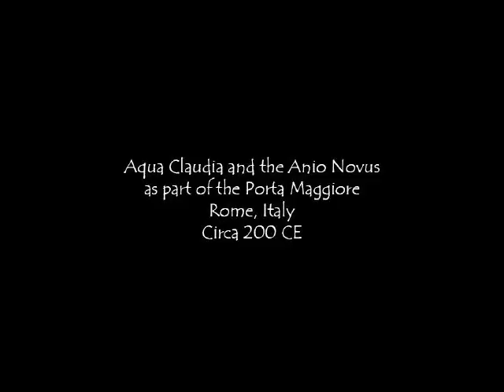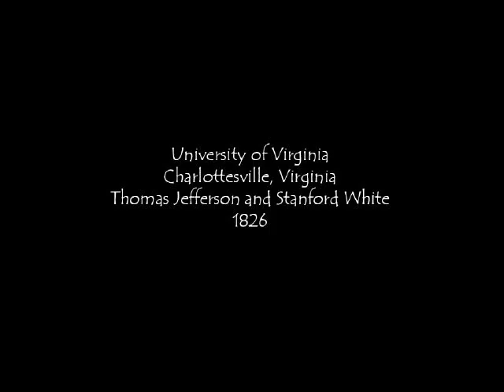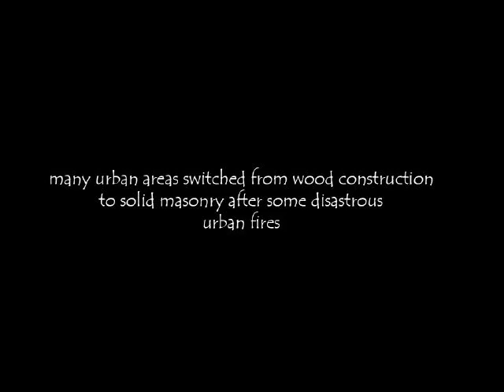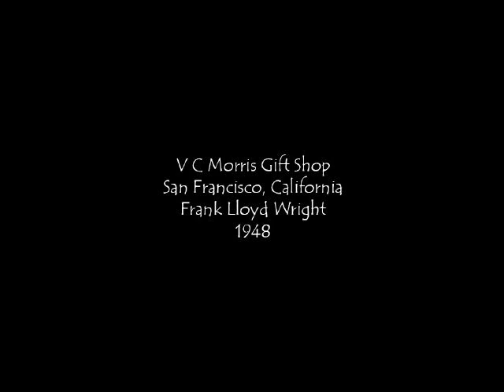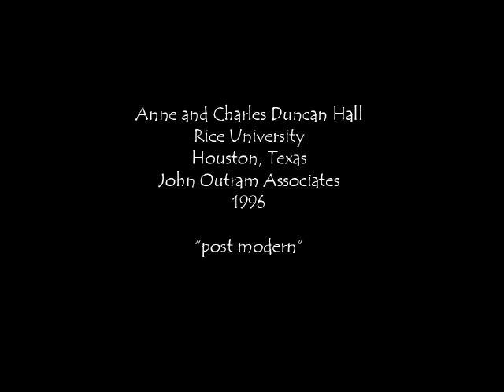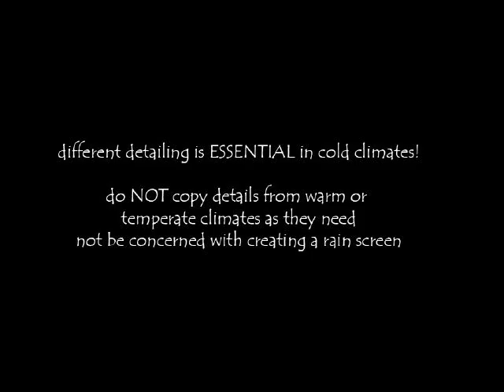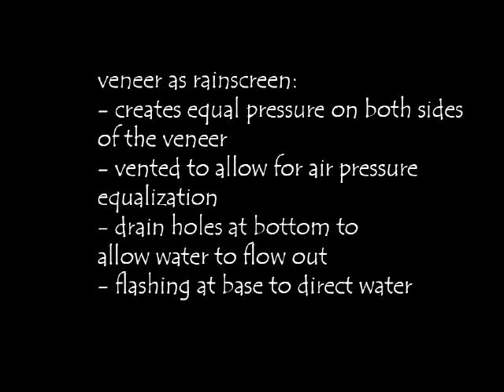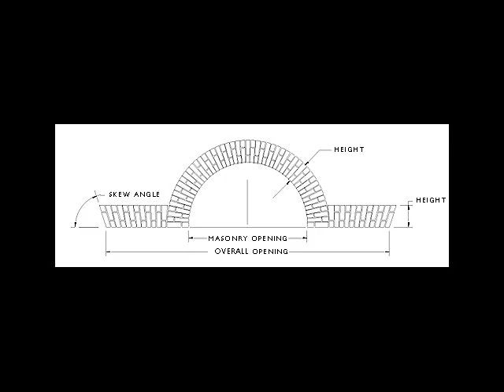AE101: History of Masonry Construction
Slide show from lecture. No audio